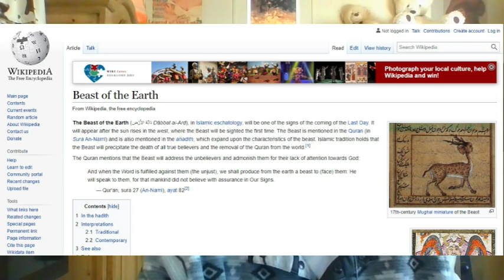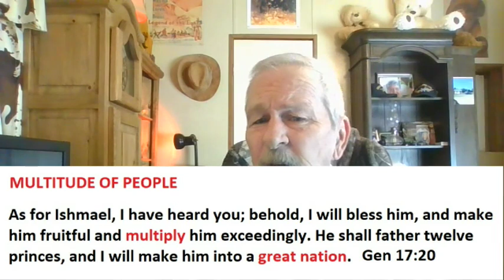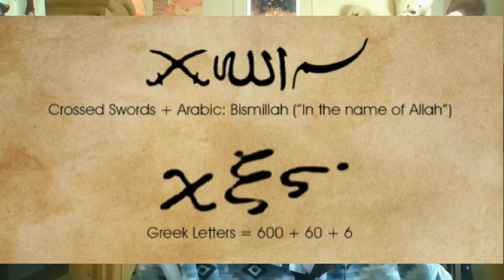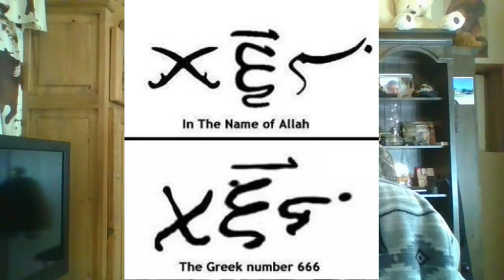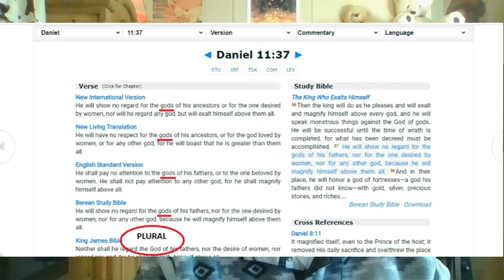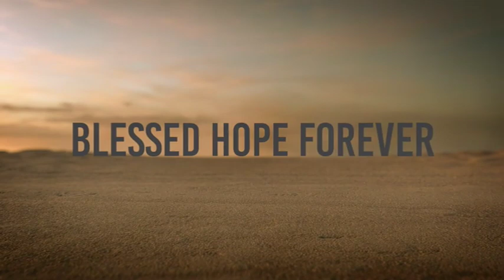Revelation Part 28- Identifying the Antichrist System